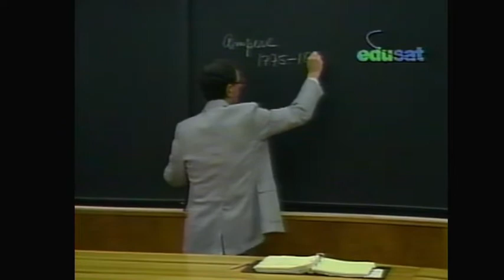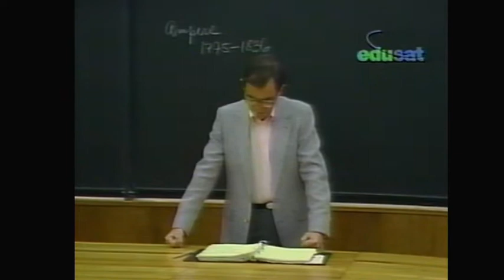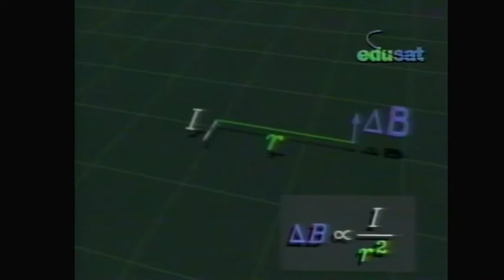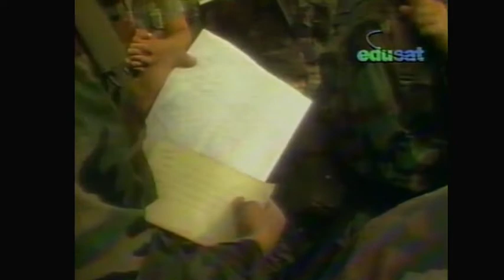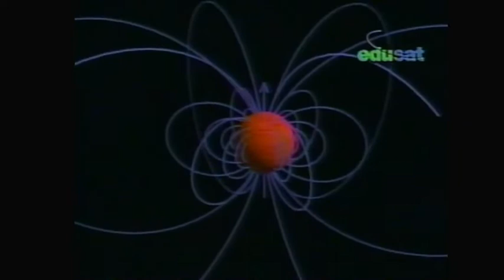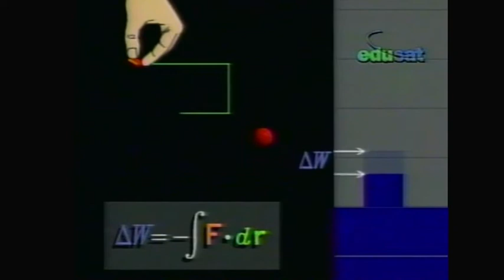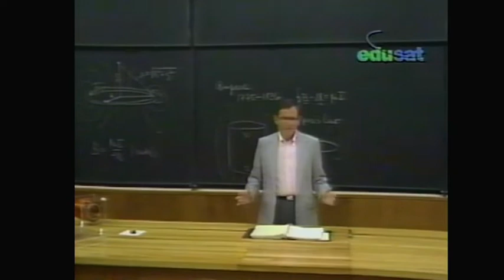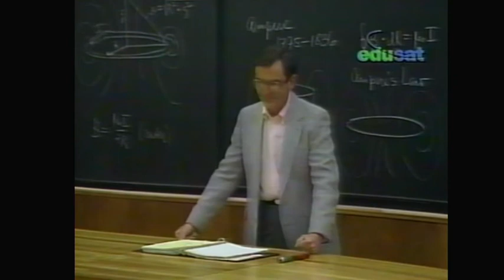Campos Magnéticos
La ley de Biot y Sarvart, la fuerza entre las corrientes eléctricas, y la ley de Amperio.
TEMA: Física
Num. Catálogo Videoteca Audiovisual CCH Azcapotzalco (121, 716, 1296)